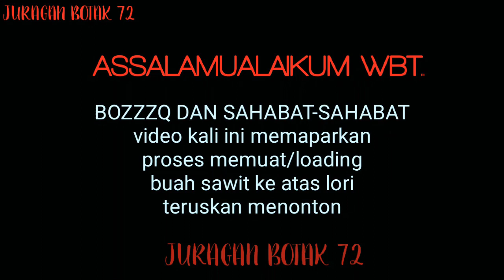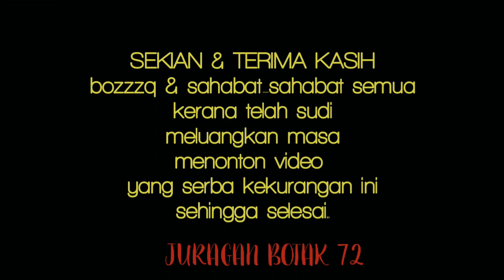® MANTAPPP BOZZZQ... loading rezeki halal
Assalamualaikum wbt...
 Bossku dan sahabat-sahabat semua pada video ini memaparkan kerja-kerja para pejuang sawit muat/loading buah sawit ke atas lori. Semoga dipermudahkan segala urusan dimurahkan rezeki dan sukses semuanya.
 Terima kasih diucapkan kepada sahabat-sahabat semua kerana dapat meluangkan masa untuk menonton video yg tidak seberapa ini.

JANGAN LUPA
👉 AKTIFKAN TOMBOL 🔔